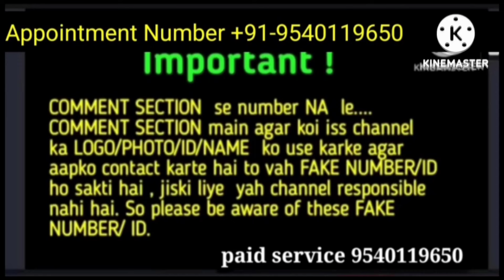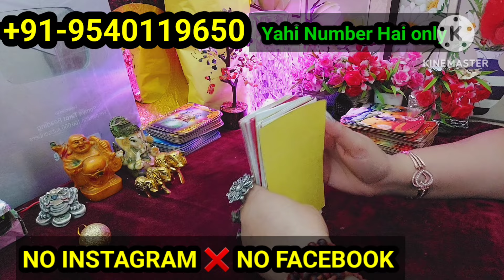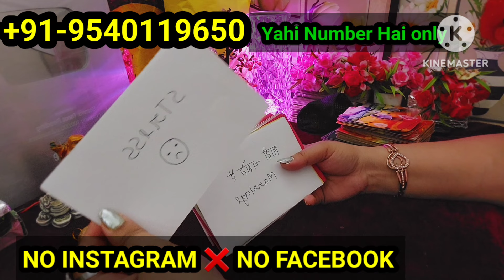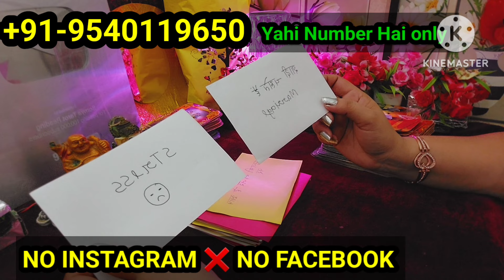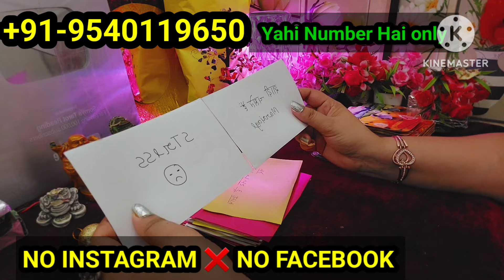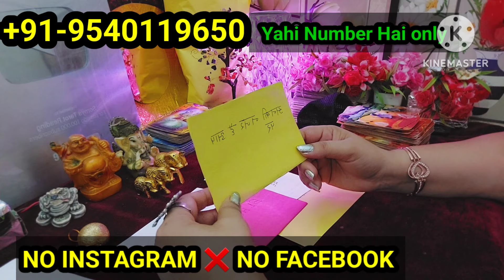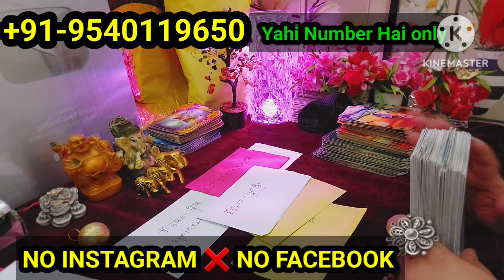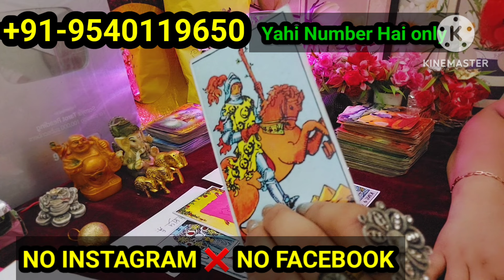EXTRA MATERIAL READING वो कबतक आएंगे वापस#tarot#card#currentfeelingstarotcardreading#love